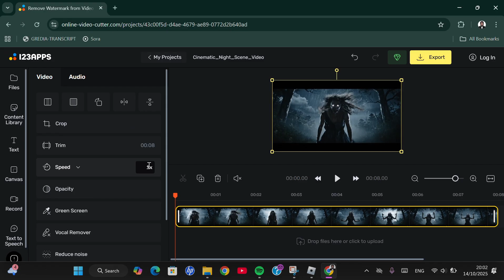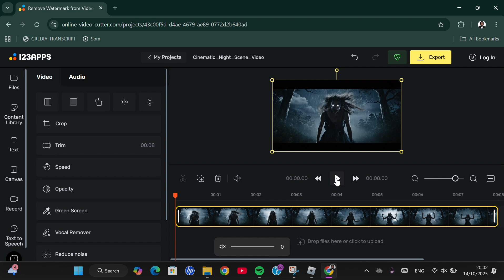Remove VEO 3 Watermark FREE - Easy AI Video Watermark Removal Tutorial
Tired of annoying watermarks on your VEO 3 AI videos? 😤 Here’s the easiest 100% free way to remove the watermark in just minutes!
🎥 Step-by-step guide to remove VEO 3 watermark
🖱️ No software needed — works online
💾 Export your clean HD video easily
💡 Perfect for AI-generated content creators